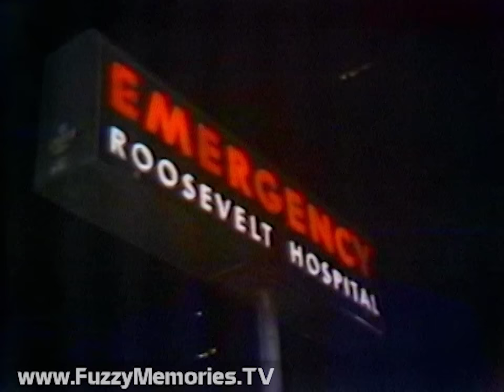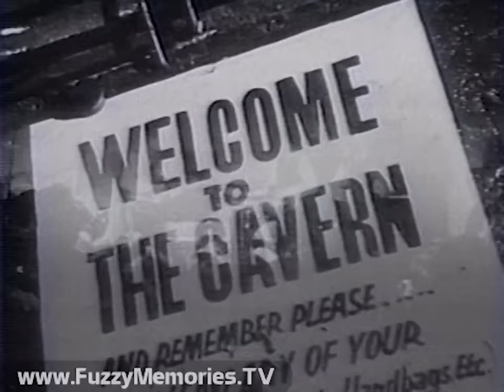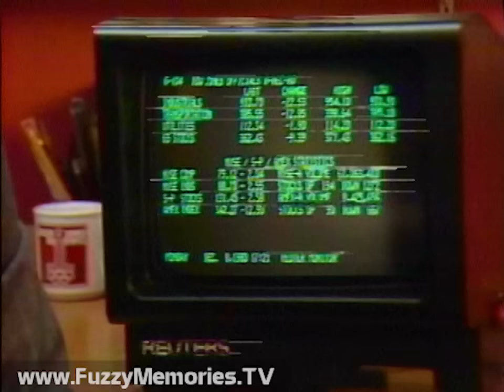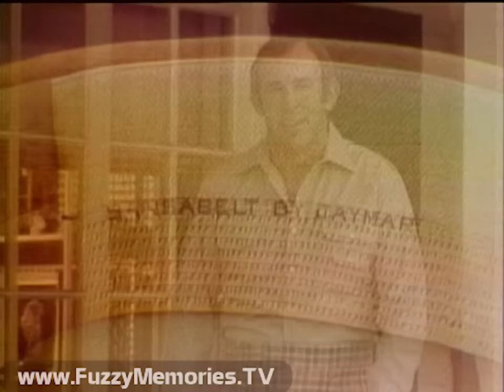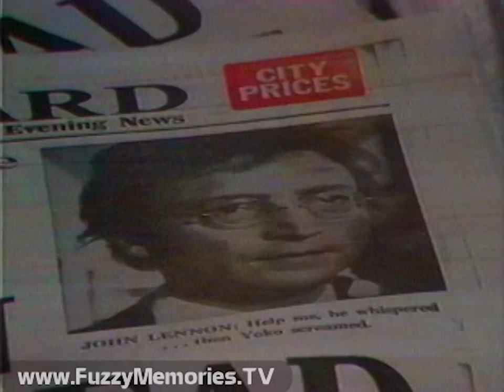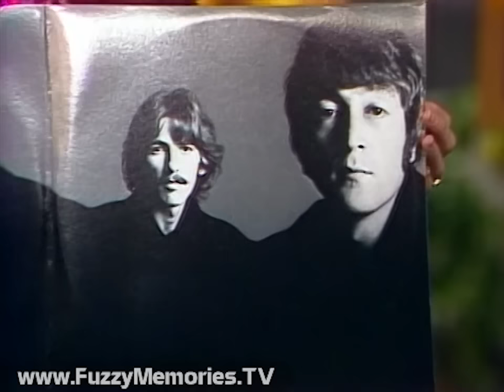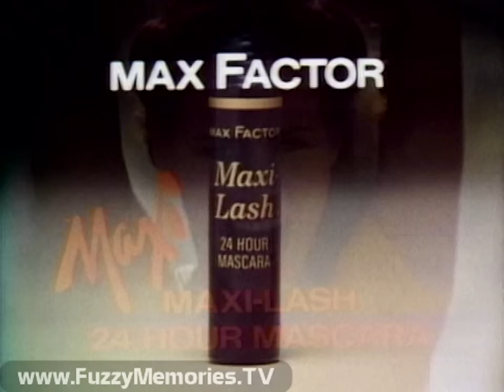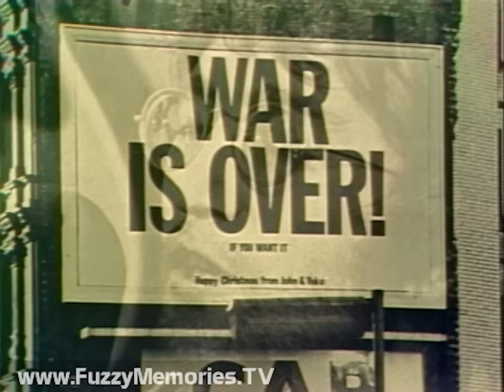NBC Network - The Today Show - "Lennon Murdered" (Complete Network Broadcast, 12/9/1980) 📺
This is the complete network feed broadcast from the Today Show on NBC on the morning after John Lennon was murdered.  It is the complete 2 hour broadcast, but this is the network feed, so it is missing the local cutaway elements and local commercials.  (has black, blank space during these parts)

(Note: One small section of music had to be muted a bit - "Hello Goodbye" excerpted starting at 10:24)

This aired on local Chicago TV on Tuesday, December 9th 1980 during the 7:00am to 9:00am timeframe.